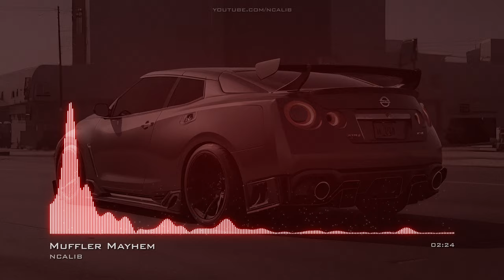Muffler Mayhem Phonk EDMDark No Copyright Music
For use in your video - copy & paste:
Music: Muffler Mayhem by NCALIB